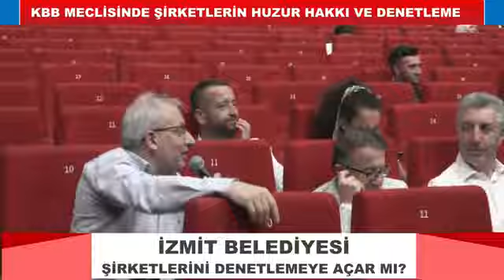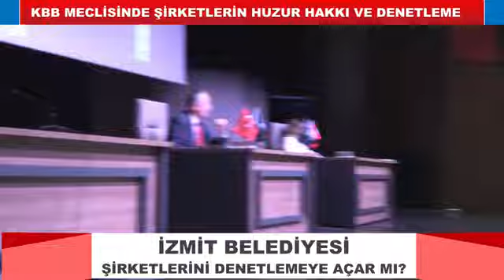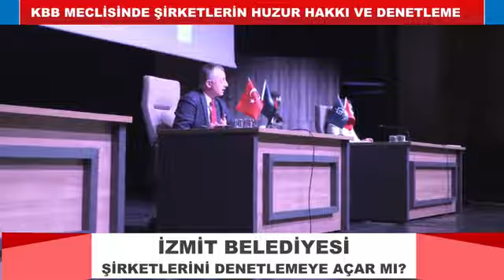KBB BAŞKANI BÜYÜKAKIN BELEDİYE ŞİRKETLERİNİ DENETLEMEYE AÇTI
Şeffaflık ve hesap verebilirlik noktasınde kendimizden en ufak bir şüphemiz yok diyen KBB Başkanı Büyükakın belediyenin şirketlerini istediğiniz zaman denetleyebilirsiniz diyerek meydan okudu...Belediye şirketlerini muhalefetin denetimine açan Türkiyedeki tek Belediye Başkanı Büyükakın oldu...